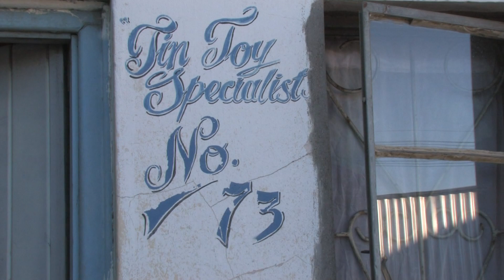knowtrash "waste at work" trailer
knowtrash presents "waste at work" creative recycling in South Africa - see it at the Museum of Croydon's "Treasures from Trash" exhibition